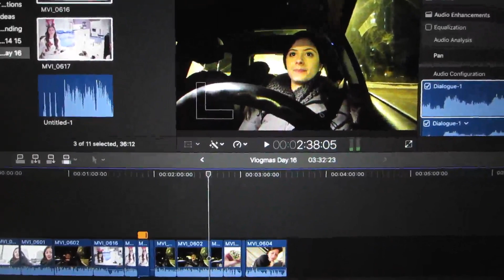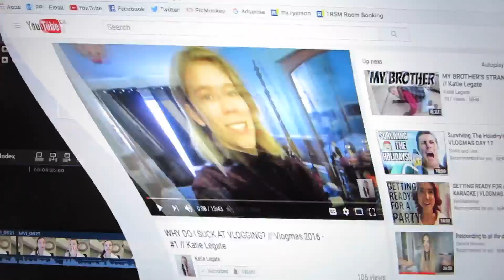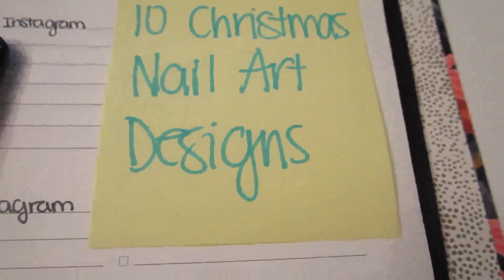A LAZY SUNDAY | Vlogmas Day 18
I hope you all enjoyed of a typical lazy Sunday at home! xox

- Rachel